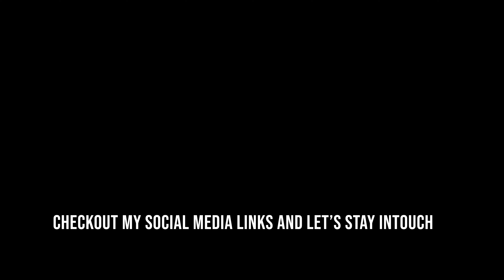ANOTHER LIT WEEKEND AT DAIKOKU || CHECKOUT THOSE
Another awesome weekend daikoku. Time to enjoy the views and animations as you the most famous lot of all. Thank you and talk to you soon.

 STAY IN TOUCH! I’d love to hear from you :)